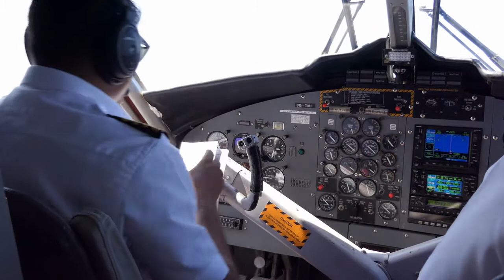"Elliot's Theme 4" - broad movie-type music for trumpet. Demo using MIROSLAV PHILHARMONIK 2.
This demo fully utilizes Miroslav Philharmonic 2 - the only thing I added was very little drums from "Addictive Drums 2" in Cakewalk. Hope you enjoy!

c2020 Michael Souders